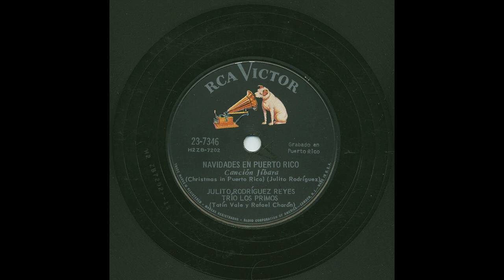Julito Rodríguez Reyes - Navidades En Puerto Rico - Victor 23-7346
Title: Navidades En Puerto Rico
Artist: Julito Rodríguez Reyes
Accompaniment: Trío Los Primos
Record Label: Victor
Catalog Number: 23-7346
Matrix Number: H2ZB-7202
Recording Format: 78
Notes: Grabado en Puerto Rico.

View more information about this and other recordings at the University of California at Los Angeles' Frontera